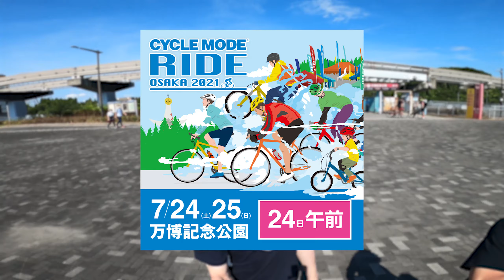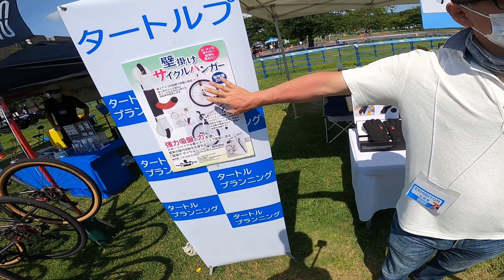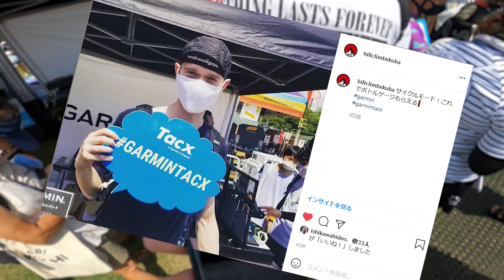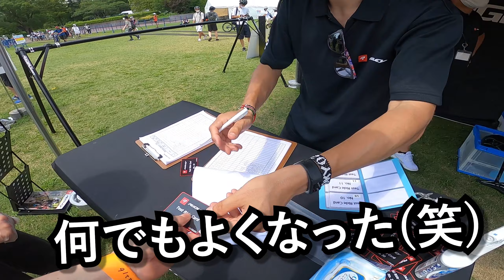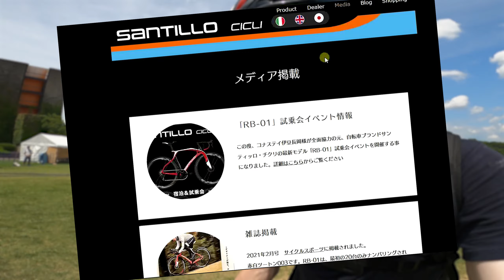【CYCLE MODE RIDE OSAKA 2021】好きなブランドがあふれる年一回の自転車テーマパーク！普段乗れない自転車６台も試乗できました！サイクルモード大阪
西日本最大級のスポーツサイクルフェスティバル、サイクルモード大阪に念願の初参加！僕の好きなブランドもたくさん出展していました！

話題のインドアトレーニング、ワフーキッカースマートバイク(WAHOO KICKR)、最近はやりのグラベルロード、そして、世界初出展でオリジナリティあふれるSantilloなど、試乗した感想をお伝えします！

※※※※※※※ヒルクライムに興味あるなら、こちらも是非ご覧ください！※※※※※※※※※

地元民に大阪の北摂を案内してもらって、妙見山で幻の１８分台を目指す！

暗峠・ロードバイク】関西一の激坂に挑戦する前に必見！注意ポイント説明します。

ボトルとツールを自転車から外せば、ヒルクライムのタイムがどれだけ速くなる？？塔原で実験してやっとわかりました！

【和泉葛城山・中尾コース】関西で二番目にきつい激坂がこの動画でわかる！アクセス、特徴や休憩スポットなどについて徹底的に解説します。

【ロードバイク】このコース乗ってみたらやめられない！多武峰、奈良県の大人気ヒルクライムコースを紹介します。Hiroがベストパワー記録！

※※※※※※※※※※※※※※※※※※※音楽※※※※※※※※※※※※※※※※※※※※※
Epidemic Sounds:
1. Detergent - Dylan Sitts
2. Mint Conditions - Dusty Decks
3. Ballin' on a Budget - Matt Large
4. Fizzed - Cushy5. Jaded - Blue Steel6.
7. Kermode - Tigerblood Jewel
8. Luau in Honolulu - Sarah, the Illstrumentalist
9. VHS Hero - Lofive
10. Draco - Sarah, the Illstrumentalist
11. Pink Clouds (Instrumental Version) - Tilden Parc.mp3
12. City of Sin (Instrumental Version) - Nbhd Nick